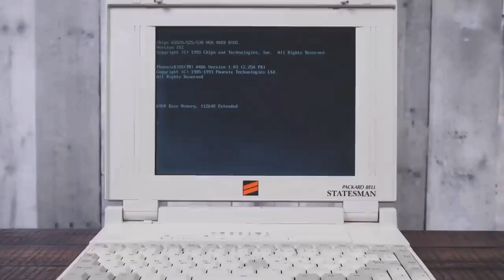Old laptop does John Bonham/Jimmy Page impersonation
Whilst watching this LGR video ) I thought there was something strangely familiar about the noise the hard drive makes when this old laptop starts up.